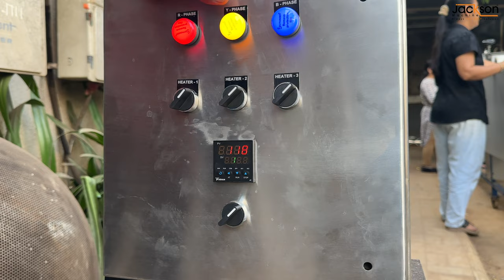electric tilting kadhai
दोस्तों आपके लिए Jackson Machine ले कर आया है बिजली ⚡ से चलने वाला कढ़ाई
जिसमे आप नमकीन, पापड़ एवं पानीपुरी तल कर मार्किट में बेच सकते हो 😊

Jackson Machines 📌:

16 & 17 - Royal Estate, B/H Maruti Nandan Hotel,  Kathwada,